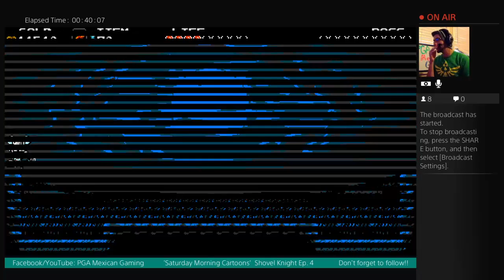'Saturday Morning Cartoons' 4/25/15 (Shovel Knight Ep 4: Part 1)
Playing through Shovel Knight for the first time ever! What follows is nothing short of amazingness and hilarity... -- Watch live